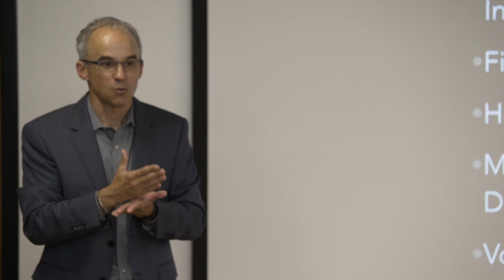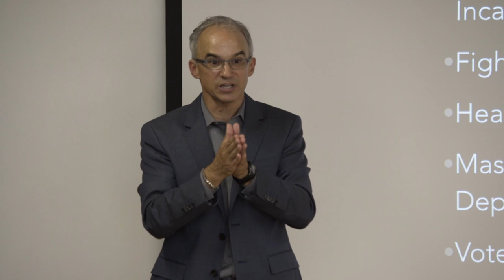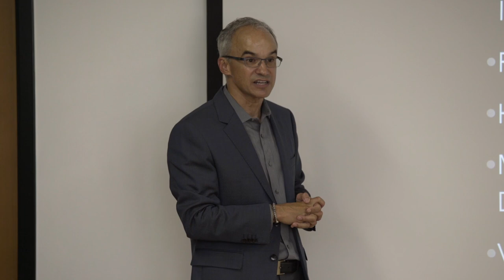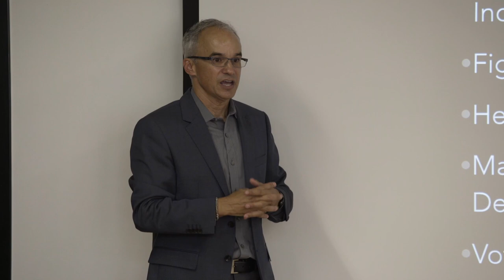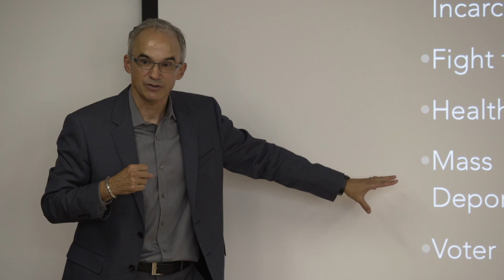Solutions: Healthcare | How to Defeat Dog Whistle Politics